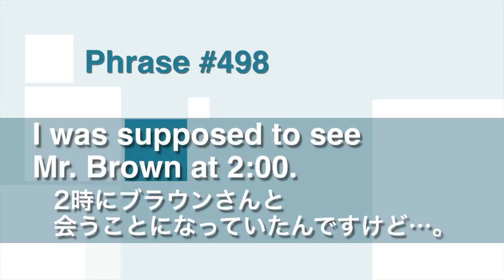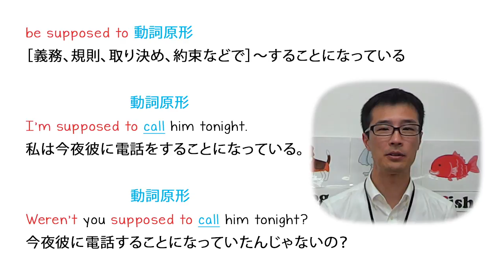今週の英会話フレーズ：I was supposed to see Mr. Brown at 2:00. 2時にブラウンさんと会うことになっていたんですけど…。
Phrase # 498
    "I was supposed to see Mr. Brown at 2:00."
「 2時にブラウンさんと会うことになっていたんですけど…。」
   ↓詳しいテキストはこちらをクリック↓